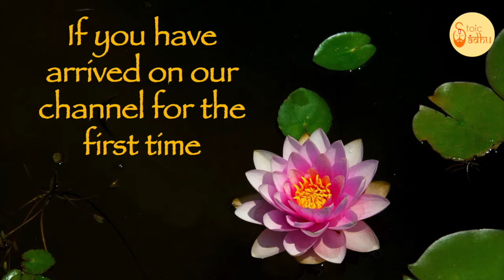Bhagavad Gita 2.51 | Gita Chapter 2 Shloka 51 | Gita Shloka 98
Bhagavad Gita (The song of God) is the most important Hindu text which provides a synthesis of the ideas of Hinduism. It talks about dharma, bhakti and the yogic ideas of moksha. It covers jnana, bhakti, karma, and Raja Yoga. In this video shloka 51 of the second chapter of Bhagavad Gita is been discussed.